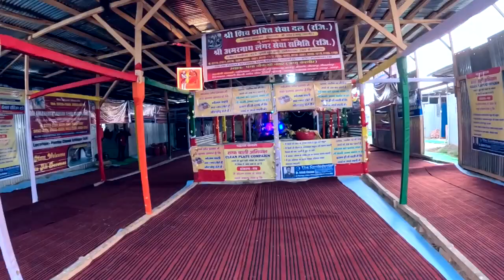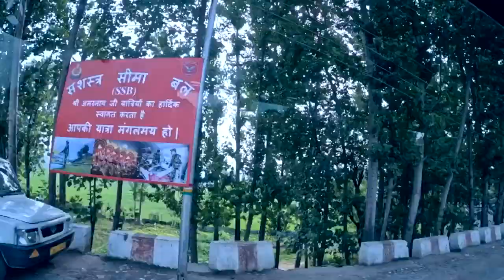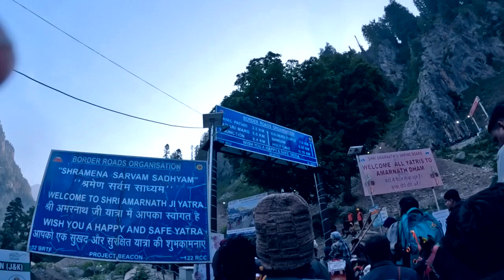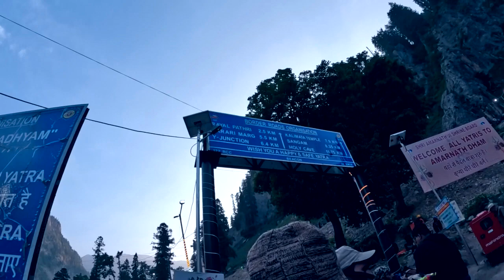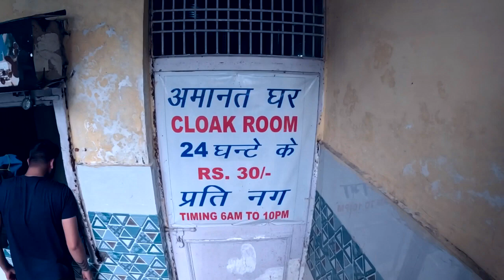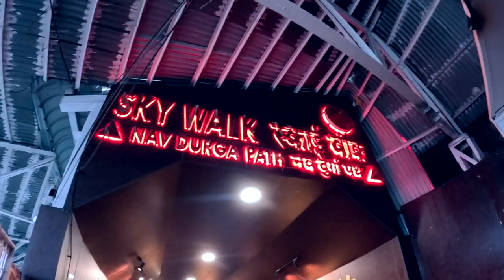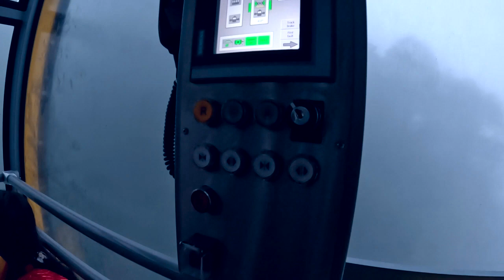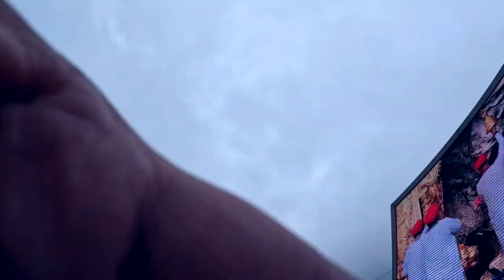Closing Day Amarnath Yatra 2024 | श्री माता वैष्णो देवी श्री Yatra Tour | Complete Guide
To get official rates of Pony and Palki-

The Amarnath Yatra is a pilgrimage to the Amarnath Cave in Jammu and Kashmir, India, and is based on several legends and stories:
Sage Bhrigu
According to one popular story, Sage Bhrigu was the first to discover the cave after Kashyap Rishi drained the Kashmir valley of water. Bhrigu is said to have seen a vision of Shiva performing his cosmic dance in the cave.
Shiva's manifestation
Another story says that Shiva and Parvati entered the cave and manifested into an ice lingam and a rock yoni, respectively.
King Ram Dera
According to the Rajtarangini, King Ram Dera imprisoned King Sukh Deva in the cave and drowned him in the Lidder River.
King Sandimati
The Rajtarangini also says that King Sandimati visited the cave around 1000 B.C.
Sultan Zain-ul-Abdin
The pious ruler of Kashmir is said to have visited the cave.
The Amarnath Yatra is traditionally performed in July and August during the Hindu holy month of Savan. The ice lingam is believed to wax and wane with the moon's cycle.

The story of Vaishno Devi is based on several legends, including:
Vaishno Devi and Bhairon Nath
According to one legend, the Hindu Tantric Bhairon Nath fell in love with Vaishno Devi at an agricultural fair. Vaishno Devi fled into the Trikuta hills, and eventually turned into Durga to fight Bhairon Nath. She cut off his head with her sword in a cave.
Vaishno Devi and Hanuman
According to another legend, Vaishno Devi meditated in a cave for nine months, similar to a baby in the womb. She called on Hanuman to keep Bhairon Nath away from the cave during her meditation. The cave is now known as Ardha Kunwari.
Vaishno Devi and Pandit Shridhar
According to another legend, Pandit Shridhar discovered the shrine around 700 years ago. Shridhar felt grief when Vaishno Devi left during a Bhandaara to escape Bhairon Nath. He prayed for Vaishno Devi to reappear and gave up food and water.
Vaishno Devi's form
According to legend, Vaishno Devi's final form is a five and a half foot tall rock with three heads, known as the Pindies. The Pindies are the Sanctum Sanctorum of the Vaishno Devi shrine.